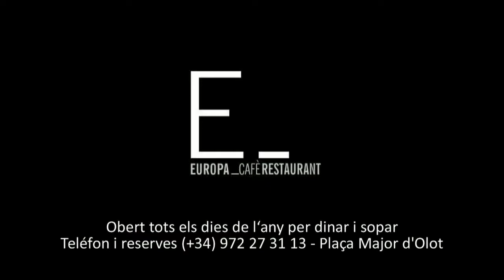19a edició del Cros d’Olot 2015